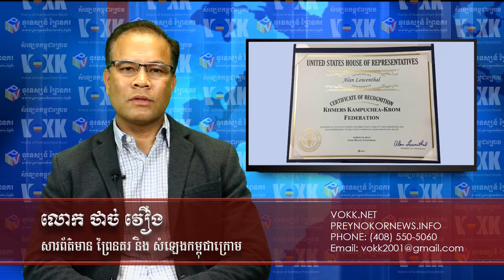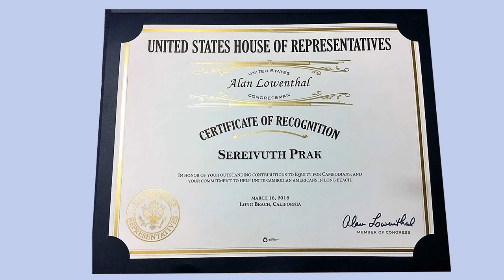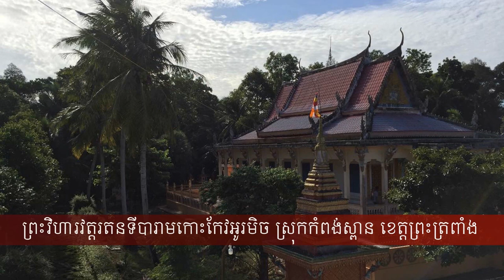កម្ពុជាក្រោម សប្ដាហ៍នេះ ថ្ងៃទី ២៥ ខែមីនា ឆ្នាំ ២០១៨